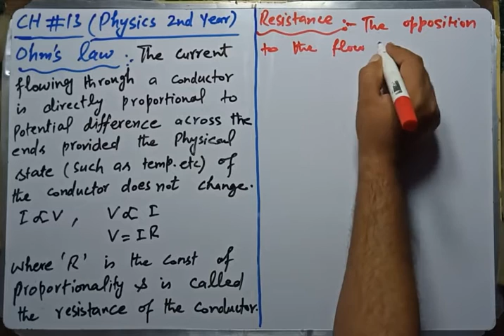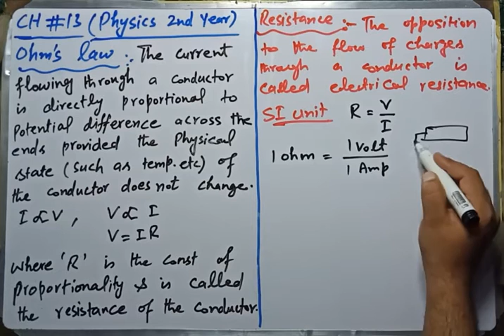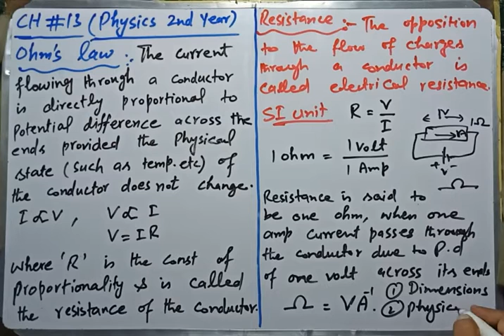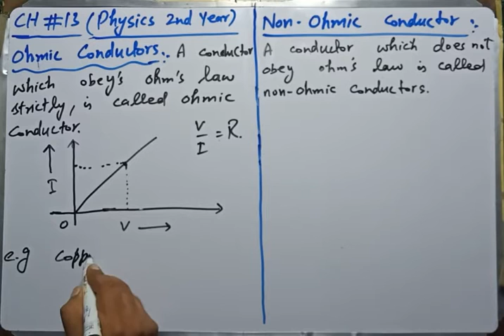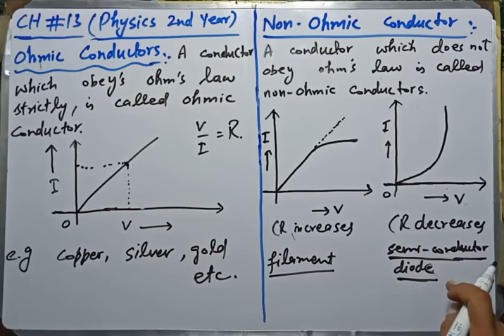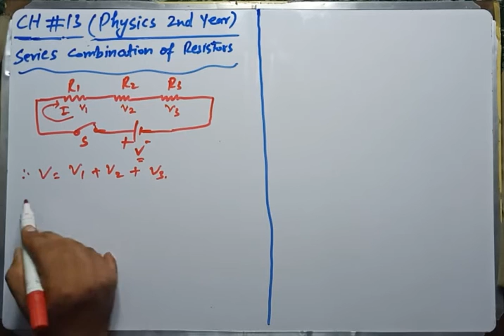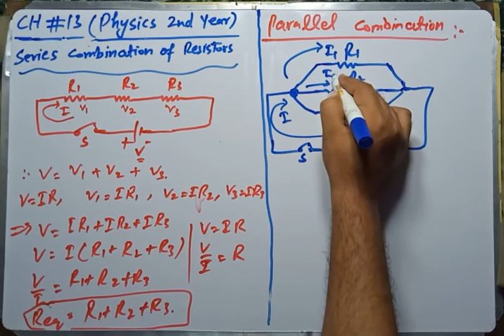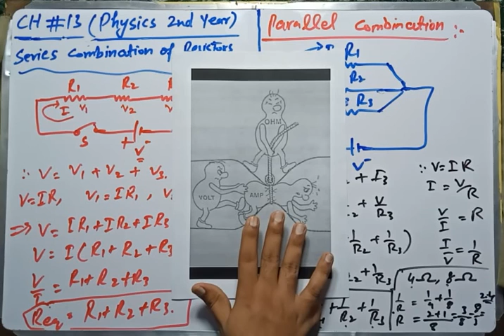Physics 2nd year Ohm's law, Ohmic and Non-ohmic Conductors, (Ch#13)